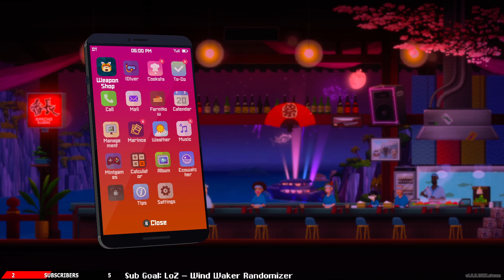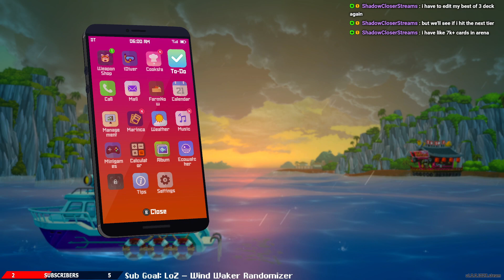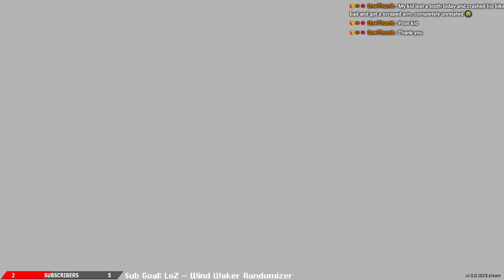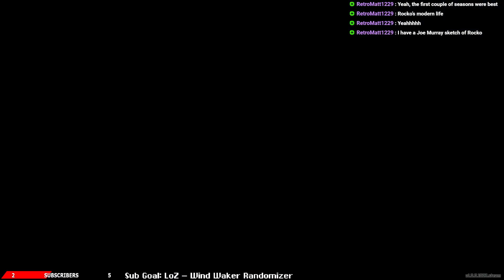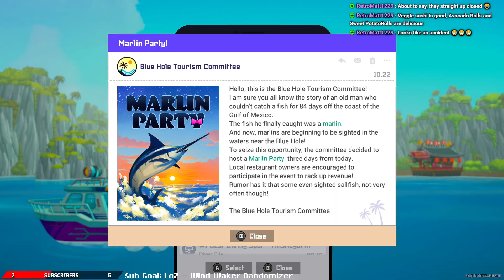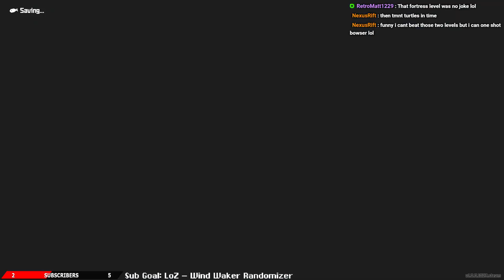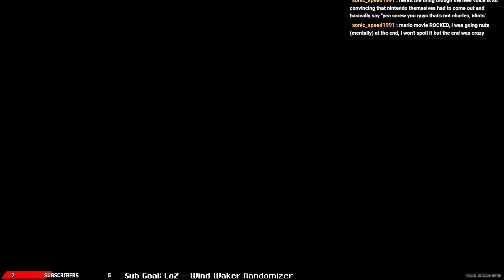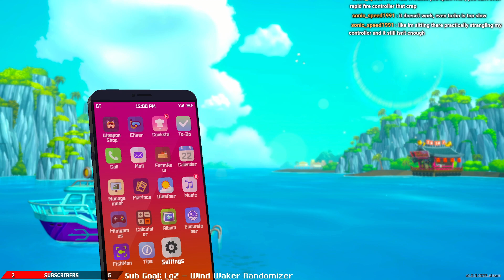SWIM FASTER DAVE?! | Dave The Diver (#6)